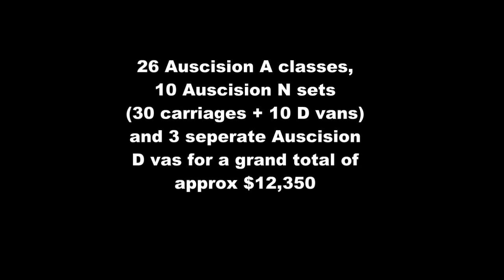Auscision A & N set fest 19/07/13 at Mt Martha MRC.